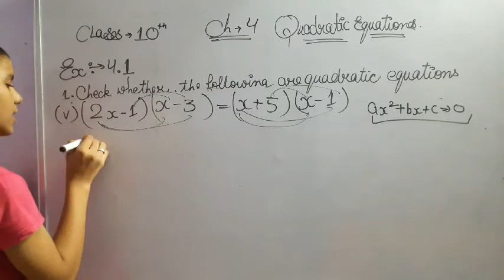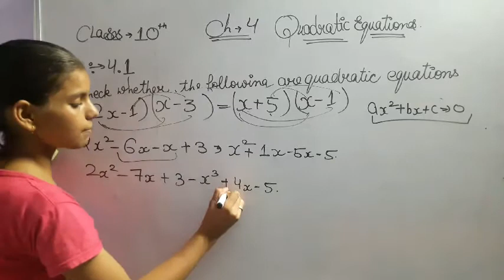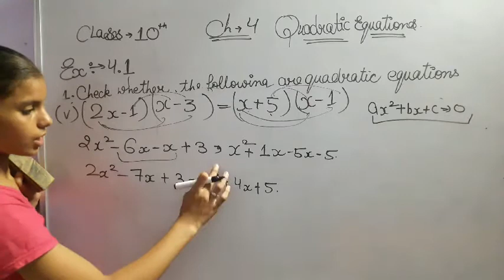Class 10th MATH NCERT ex 4.1 q. 1 e chapter 4 Quadratic equations